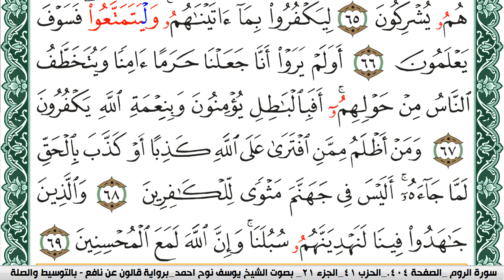سورة العنكبوت مكتوبة يوسف نوح احمد Surah Al Ankabot رواية قالون عن نافع بالتوسيط والصله